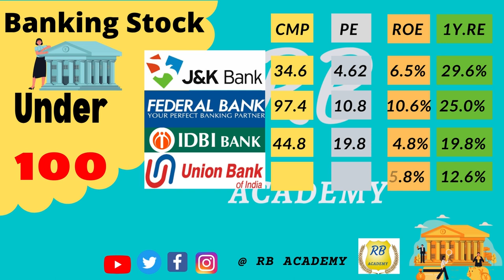Stock under 100 ₹ 🌓 Best Banking Stock to Buy now 🌓 Best Banking Stock under 100 ₹ Multibagger Share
Stock under 100 ₹, Best Banking Stock to Buy now, Best Banking Stock under 100 ₹, Multibagger Share for long term investment,

TOP 5 STOCKS UNDER 100 RUPEES || BEST STOCKS UNDER 100 RUPEES || BEST STOCKS TO BUY NOW

share market | stock market | mutual funds I  Finance market |
 Earn money by stock market I mutual funds.

1. Aadhaar Card
2. Pan Card
3. Cancelled Cheque
4. Mobile Phone Linked to Aadhaar for OTP
5. Account Opening Fees can be paid UPI / Credit Card / Net Banking
6. 6 Months Bank Statement (needed only if you plan to trade Futures & Options)

Topics Covered
1) BEST SHARE TO BUY NOW
2) BEST SHARE TO BUY 2022
3) SHARE MARKET FALL BEST SHARE TO BUY
4) BEST SHARE TO BUY IN MARKET CRASH 2020
5) BEST SHARE FOR SIP
6) BEST SHARE FOR LONG TERM
7) BEST SHARE FOR INVESTING
8) SHARE MARKET
9) STOCK MARKET
10) MARKET MAESTROO
11) BEST 2 SHARE FOR INVESTING
12) BEST 2 SHARE TO BUY NOW
13) BEST SHARE RIGHT NOW
14) HOW TO BUY SHARE ONLINE
15) SHARE MARKET INVESTING
16) WHAT IS SHARE MARKET
17) SHARE MARKET BASICS
18) BASICS OF SHARE MARKET
19) SHARE MARKET EXPLAINED
 SHARE MARKET
 MUTUAL FUNDS
 STOCK MARKET